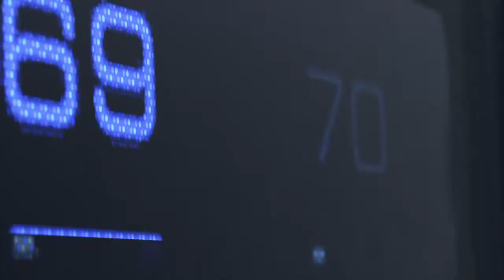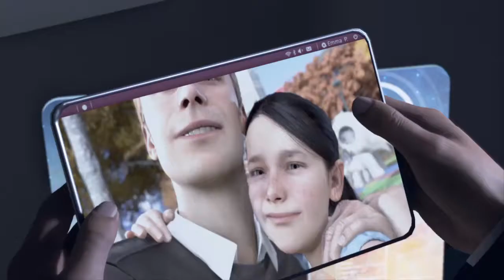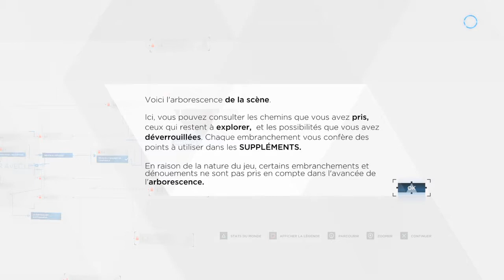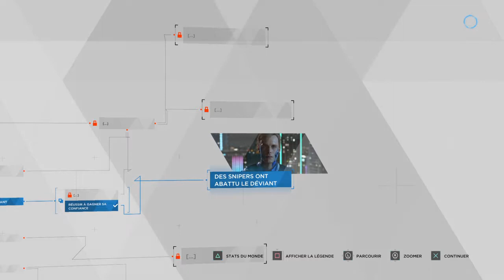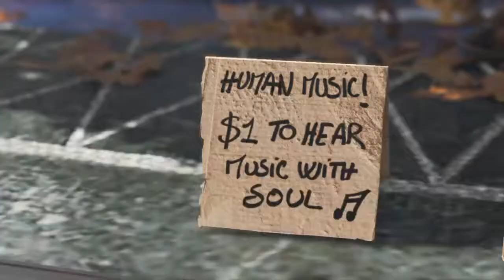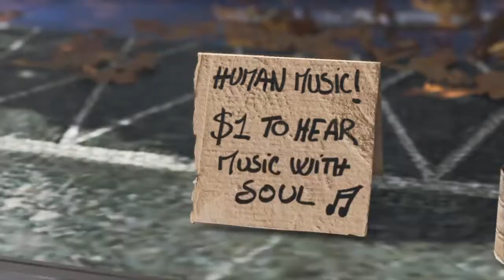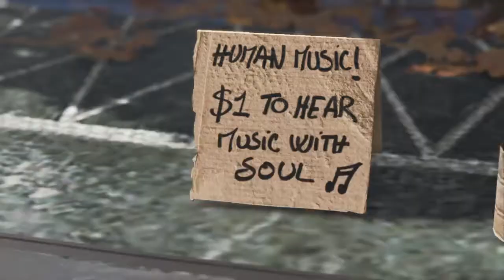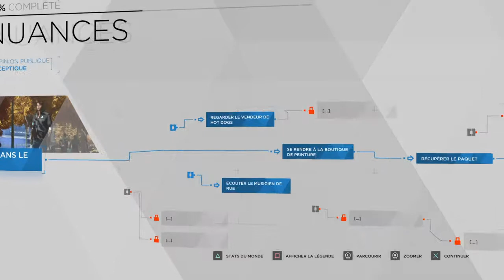Detroit: Become Human™ Partie 1 [Let's Play FR]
Voici la première partie de mon Let's Play de Detroit Become human de Quantic Dream sur PS4.